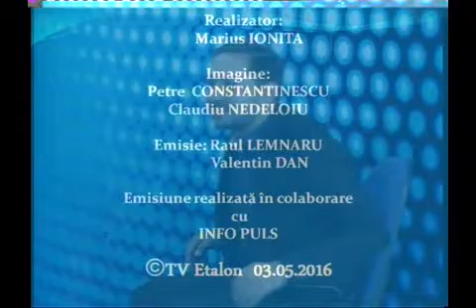Info Puls 03.05.16 Consilierii locali ai PRU pentru municipiul Rm Valcea